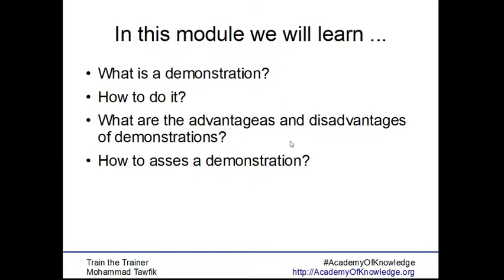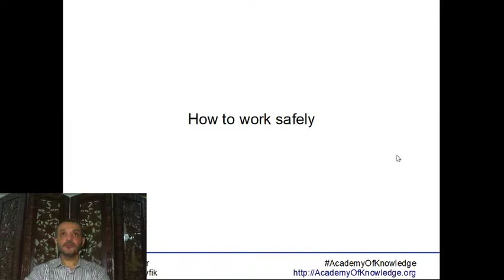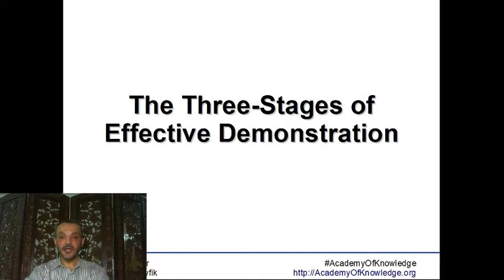TOT-Demonstrations: 01 Introduction التوضيح العملى